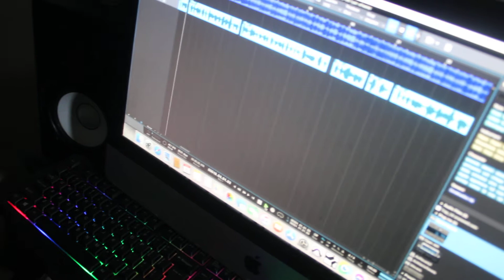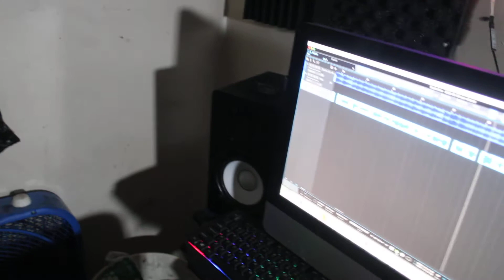Studio session Ep1